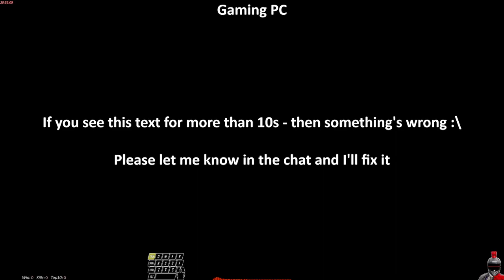Frozen Chicken Legs : [PUBG][PC][EN]